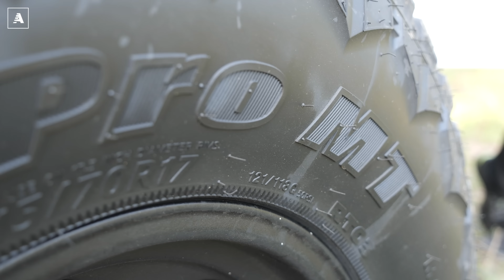I segreti per la prima gara in fuoristrada. Corso Off-Road con Hankook Dynapro MT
L’iniziativa speciale di Hankook, con noi di Automoto, ha permesso a una nostra lettrice, Claudia Musumeci, di partecipare a un corso off-road con Alessandro Bodda, istruttore di fuoristrada, e il nostro Maurizio Vettor che ha guidato e supervisionato. A dare grip, durante le due giornate, il Dynapro MT, pneumatico stradale ma molto performante anche nell’off-road estremo.